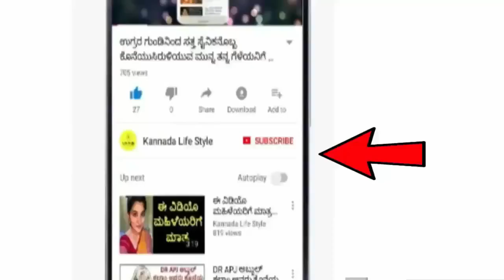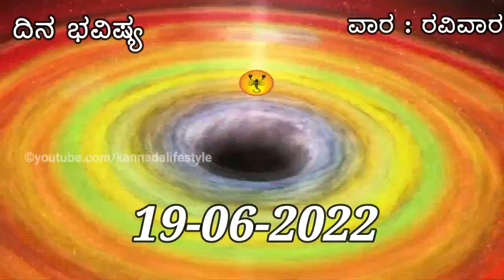Dina Bhavishya | 19 june 2022 | Rashi Bhavishya | Daily Horoscope | Today Astrology in Kannada